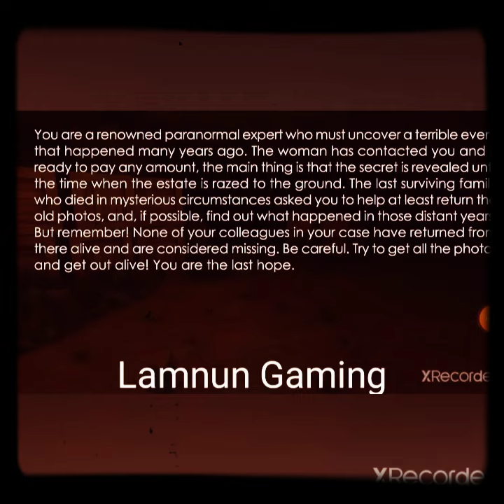কিভাবে আপনি এই গেইমটি সহজেই শেষ করতে পারবেন?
Game:Momo Scary 3D Escape

বি:দ্র:দুঃখিত বন্ধুরা,একটু দেরি করে ভিডিও তৈরি করার জন্য।আসলে আমি ঠিক বুঝতে পারছিলাম না যে কী নিয়ে ভিডিও তৈরি করব।তাছাড়া দিন যত যাচ্ছে,আমার পড়ালেখার চাপ তত বাড়ছে।তাই ভিডিও বানাতে পারছি না।তবে এখন একটু সময় পেয়েছি,তাই এখন এই ভিডিও বানালাম।

Gameplay Video#3